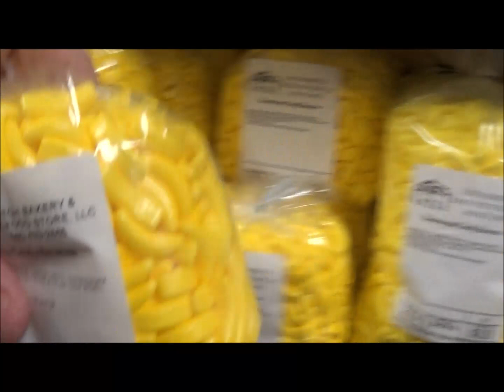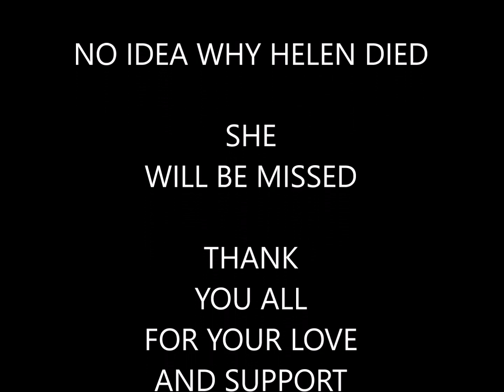WELCOMING MOM INTO THE 21ST CENTURY AND SHOPPING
The title says it all..we are off to Tipton Missouri to find mom the outdated flip phone she wants. Will she get it? or will she modern up a bit...let's find out then we just may stop by the local Amish store for some fun shopping